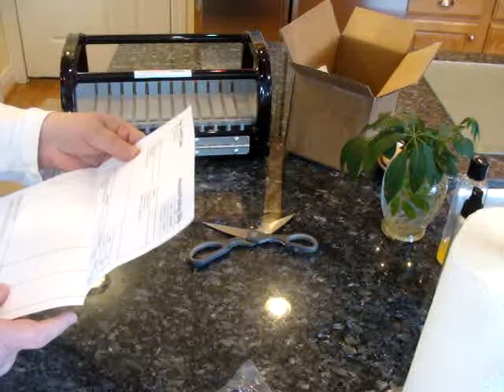My New Surprise!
I am soooo excited!